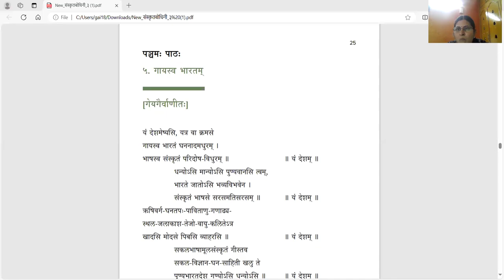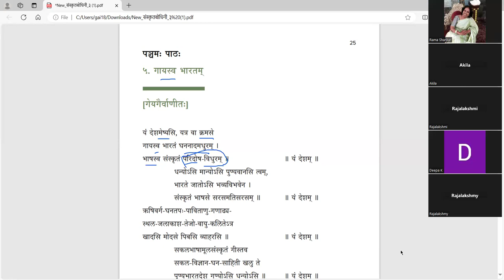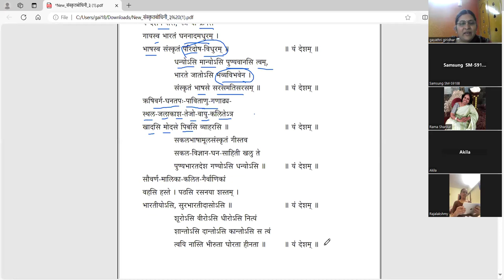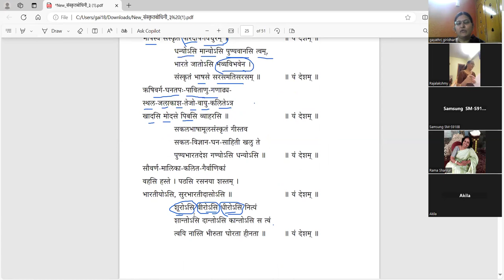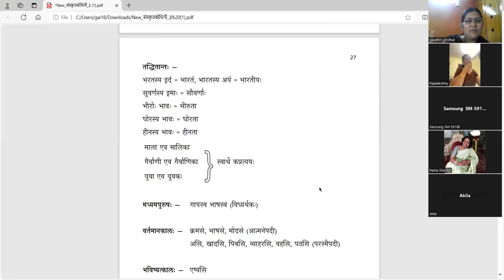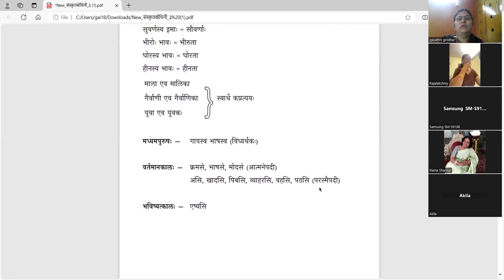संस्कृतबोधिनी - ३ - गायस्व भारतम् - Samskrta bodhini 3 - Lesson 5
पाठः ५ - गायस्व भारतम्